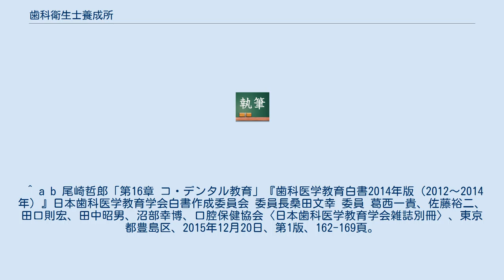歯科衛生士養成所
歯科衛生士養成所（しかえいせいしようせいじょ）とは、歯科衛生士を養成する施設のことで歯科衛生士学校とも呼ばれる。
 2014年4月現在、日本では大学8校、短期大学12校、専門学校136校の合計156校で教育が行われている。
私立では3年間でおおよそ300万〜500万ほどの学費がかかる。
 長く2年制の学校が存在したが、2010年4月以降は、全員が3年以上の教育を受けている。
多くの養成所は女子の入学しか認めていないが、大学に歯科衛生士養成課程が新設されてからは、男子学生の入学希望者も増えている。
なお、2012年6月30日の時点で男性歯科衛生士は43名となっており、勤務先の大半は歯科診療所である。
また近年、4年制大学への養成課程新設が増加している。
 【大学】 ※（ ）は開設年度〈2019年2月25日現在〉 【短期大学】 歯科衛生士のニーズが急増していることから、近年、歯科衛生士養成課程を設置する大学などが目立つ。
 ^ a b 尾崎哲郎「第16章 コ・デンタル教育」『歯科医学教育白書2014年版（2012～2014年）』日本歯科医学教育学会白書作成委員会 委員長桑田文幸 委員 葛西一貴、佐藤裕二、田口則宏、田中昭男、沼部幸博、口腔保健協会〈日本歯科医学教育学会雑誌別冊〉、東京都豊島区、2015年12月20日、第1版、162-169頁。
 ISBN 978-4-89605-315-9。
 NCID BB01485336。